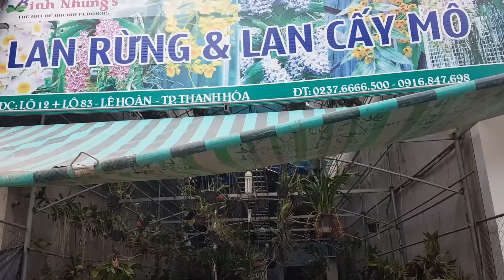Vườn Hoa Lan của cụ già 83 tuổi Orchid Garden of the old 83 years old